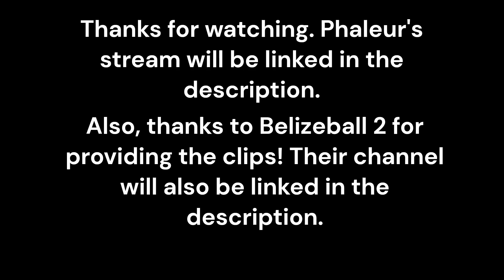(UPDATED) All Clone Riggy Encounters in Phaleur's Stream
Fixed the mistake!